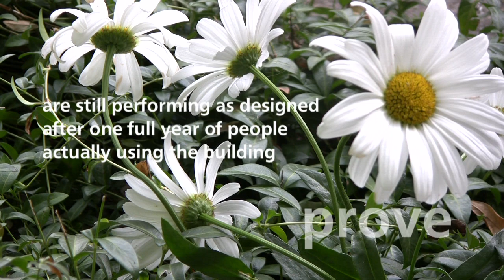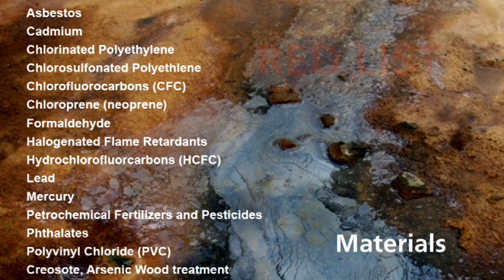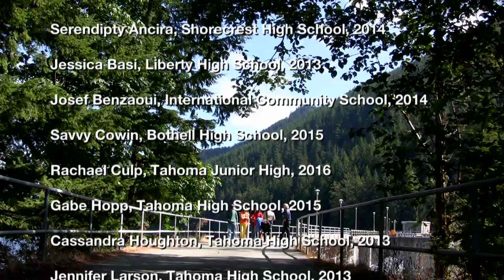Living Building Challenge - Bullitt Center Flower Power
On August 29, 2011, construction crews broke ground for the new Bullitt Center, a six story commercial office building in Seattle on track to meet the Living Building Challenge 2.0 by October 2013 and become the greenest office building in the world.